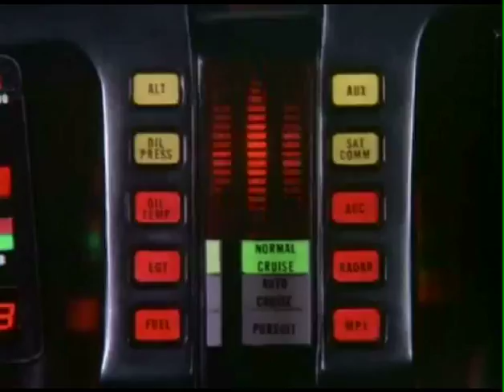schläck a mine brusthaar remix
schläck..